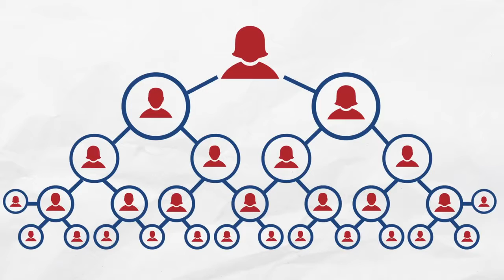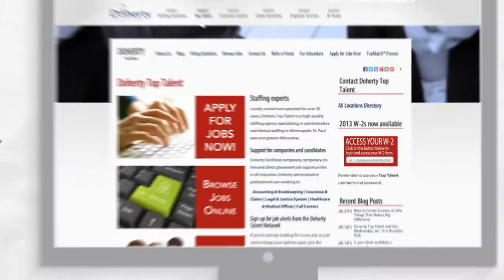Administrative and clerical jobs with Doherty Top Talent